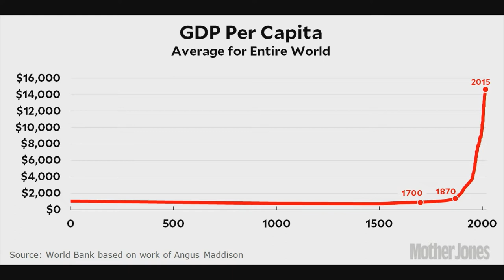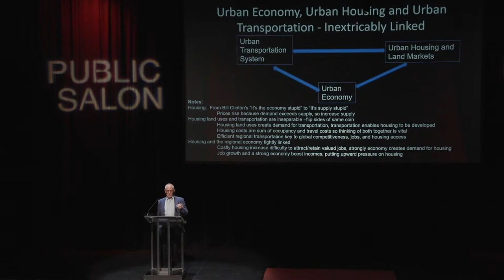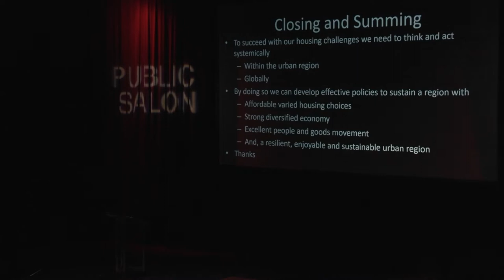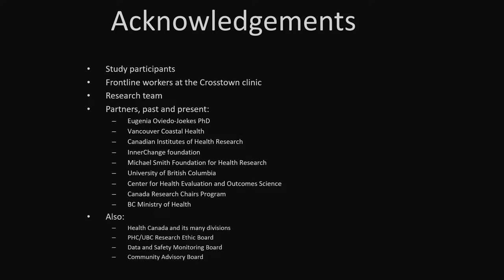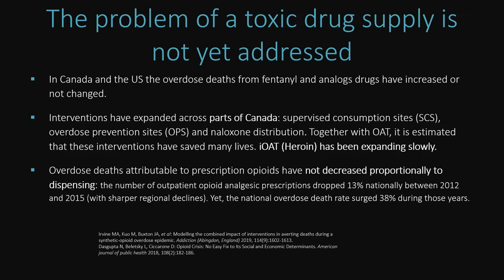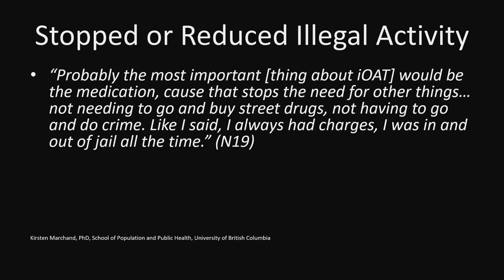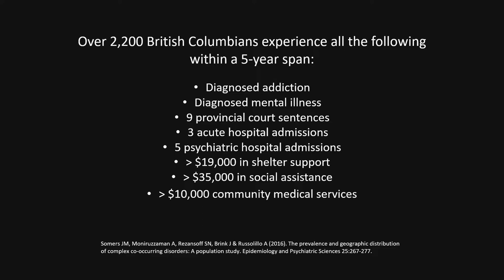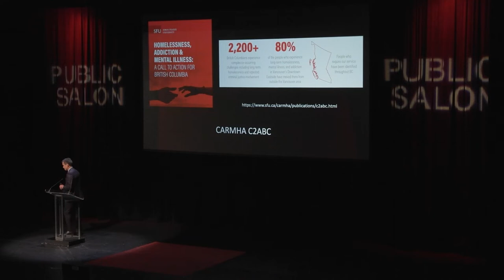Public Salon Think Tank 26 October 2022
The Public Salon Think Tank Series on Wednesday Oct 26th, 2022. addressed some of the most challenging problems of our day. Affordable housing, overdose crisis, the DTES, reconciliation with indigenous led economic success and telling the positive side of our history in British Columbia.
Speakers include:
Michael Goldberg - Economist / Former Dean at Sauder Business School
Bob Williams - Planner / Author / Public Figures
Judy Graves - Homeless Advocate
Dr. Scott Macdonald - Addiction Expert
Dr. Julian Somers - Mental Health Addiction Researcher
Chief Gibby Jacob - Hereditary Squamish Chief
Ellis Ross - Former Haisla Chief / MLA for Skeena